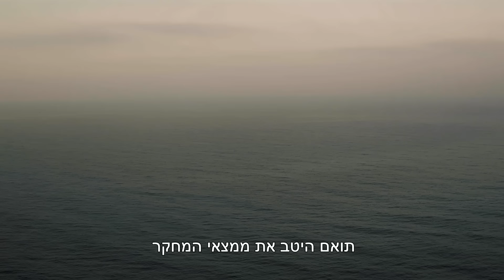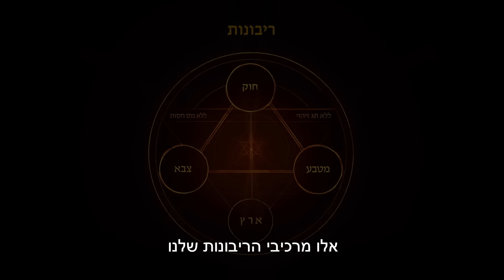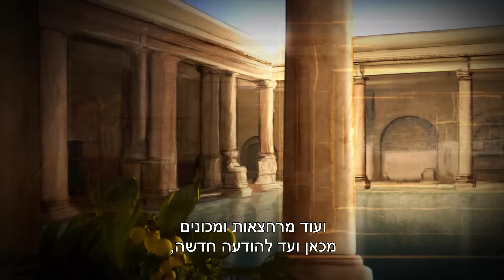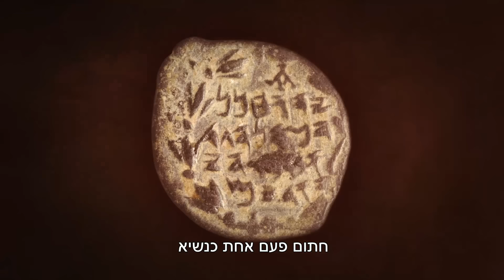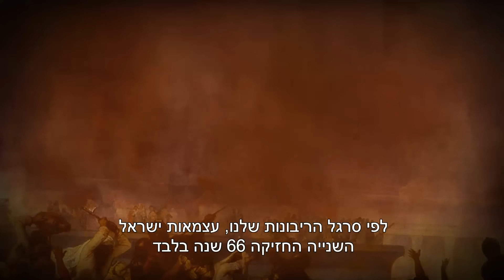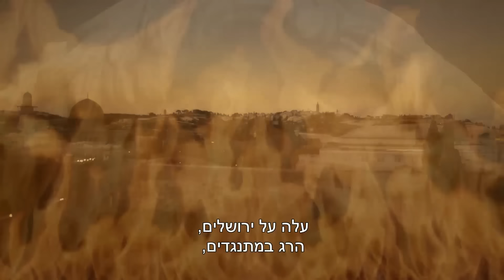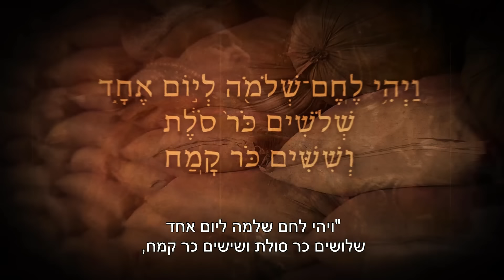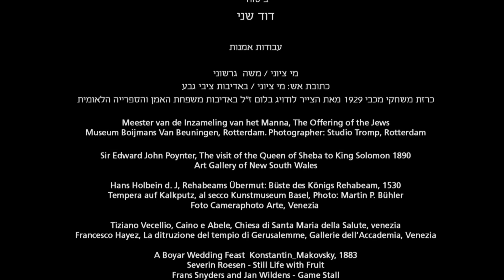רינו צרור - יהודים, פעם שלישית | אורך מלא, כתוביות עברית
תמיכתך בסרט חשובה, ככל שתמצא/י לנכון. הוא לצערנו עדיין בחובות.
כפתור לתמיכה תמצא/י בערוץ היוטיוב שלי, או בלינק בתגובות.

רק הפחד מאבדן החירות", אומר צרור בתחילת הסרט, "הביא אותי אל המחקר הזה".
75 שנה החזיקה מעמד העצמאות המדינית בבית ראשון ורק 66 שנה בבית שני. מדוע? האם יש דמיון בסיבות? כן.
"מכאן, נדמה שהריבונות שלנו רועדת.
שהסמכות מאבדת שליטה.
אני מרגיש ברעד.
בקצות אצבעותיי.
עוד מעט נחגוג 70 שנות עצמאות,
ונדמה שחוליות עמוד השדרה של החברה הישראלית
מתקשות להחזיק בעומס.
וארבעה סימני אזהרה לפחות, כולם מהבהבים עד השמיים, כבר הופיעו"
האם היהודי יכול להחזיק בריבונות משלו?

75 שנה החזיקה מעמד העצמאות המדינית בבית ראשון ורק 66 שנה בבית שני.
מדוע? האם מדובר בליקוי גנטי? לא.
האם יש דמיון בסיבות? כן.
לפעמים מצמרר.

הסרט דוקומנטרי. 80 דק'.
הוא מספר את סיפור חורבנה של ישראל בעבר, כפי שלא סופר מעולם.
עשיר במידע. גם בתכנים הסמויים מן העין.
הסרט מחבר ושוזר היסטוריה ואקטואליה. משולב באנימציה מסעירה במיוחד של האנימטור אריק בועז, ובפס קול מקורי של המוסיקאי איציק שושן. עמי ויזל, עורך 'תפילת הנערות', ערך גם את 'יהודים, פעם שלישית'.